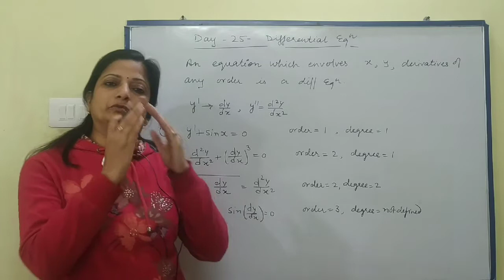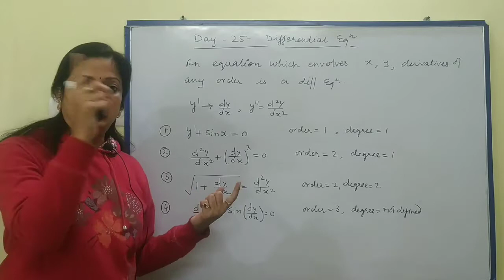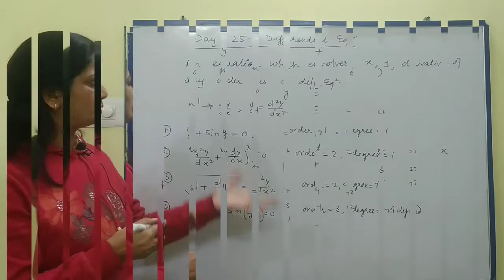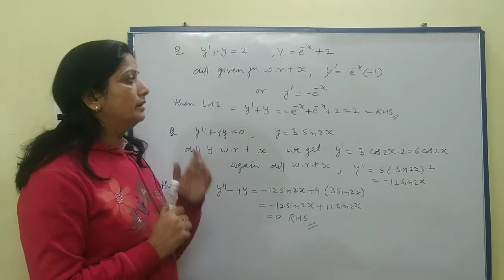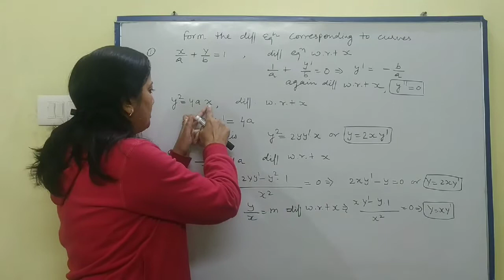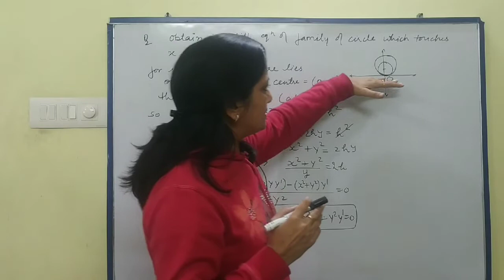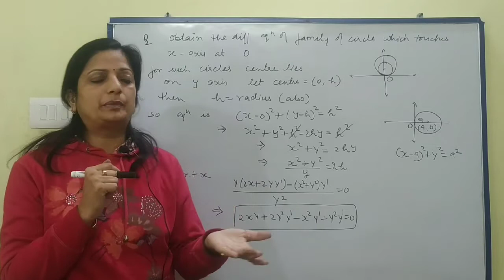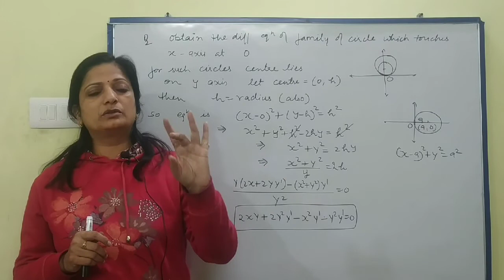ll CLASS12TH MATHS ll CBSE AND HBSE BOARD ll DAY 25 LESSON ll DIFFERENTIAL EQUATIONS ll 100%SUCCESS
Class 12 maths, cbse board, hbse board,day 25 lesson, differential equations, prepare maths in 60 days,
crack board 19 20
For more detail of functions and relation follow me on unacadmy..

link of some important vedios.

Some of the important videos for class 12th :-

category.        Education